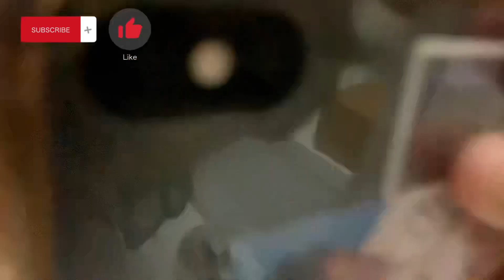Ajj india food try kya | kha kha kar pagal hougaye 😂😨